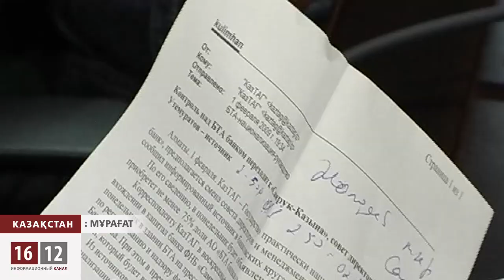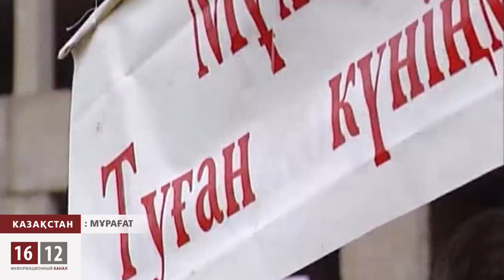Мұхтар Әбілязевтің қоғамдық-саяси өмірі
Қазақстандық оппозициялық саясаткер Мұхтар Әблязовтың ендігі тағдыры Франция сотының қолында. Соңғы бес жылдан бері саяси көзқарасы үшін елден қашып, бірақ күресін тоқтатпаған ол 31 тамыз күні Канда ұсталды. 24 жылдан бері билік тізгінін тапжылмай ұстап келе жатқан Қазақстан президенті Назарбаев Әблязовтан неге осыншалықты қорқады? Мұхтар Әблязов кім?